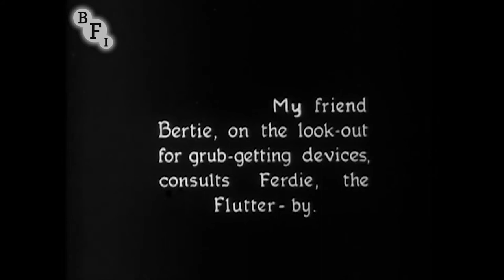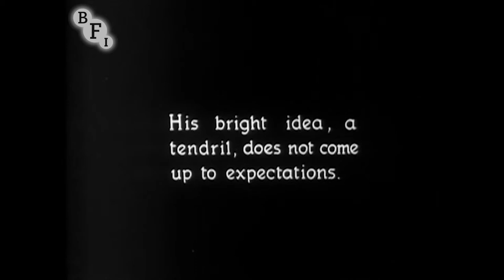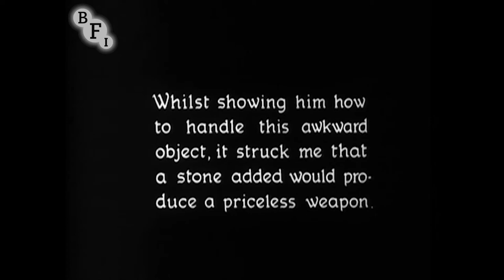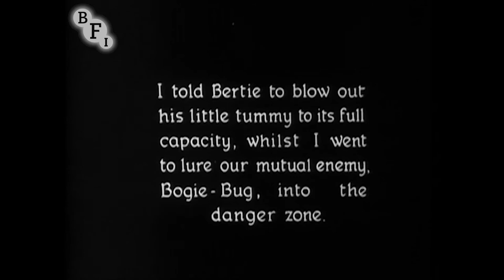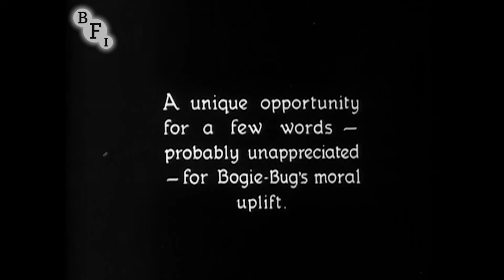The Tale of a Tendril (1925) | BFI National Archive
A bug’s life laid bare in this charming cut-out animated tale by pioneering film naturalist F. Percy Smith.

Are you ready for a bedtime story? F. Percy Smith was a naturalist and pioneer filmmaker who brought his interests together in microphotography marvels like The Acrobatic Fly (1910) featuring real insects. Though best known for his natural history work on the long running Secrets of Nature series, these “Bedtime Stories of Archie the Ant” shorts reveal his remarkable talents as a character animator.

Smith’s background as a nature lover is readily apparent in the film, with the whole plot based on spotting the visual similarity between a plant’s tendril and the proboscis of a butterfly. Though the film is produced through 2D cut-out animation, every effort is made to give the characters and the backgrounds a sense of depth – including using real plant-life in some scenes.